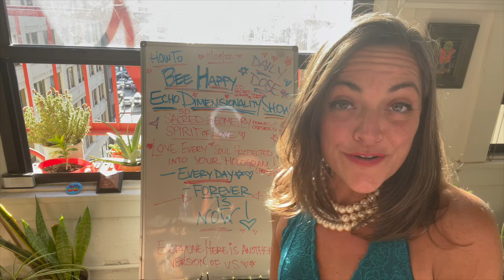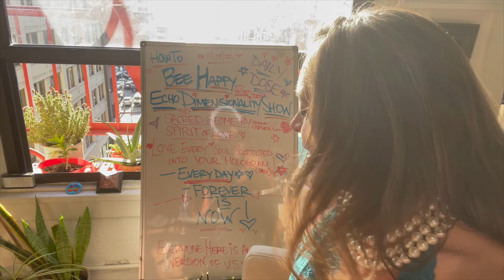HOW 2BEE HAPPY5D SACRED DNA FOREVER IS NOW SPIRIT OF#LOVE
BEE HAPPY ECHO DIMENSIONALITY SHOW
DAILY DOSE2 BEE HAPPY 5D
5D SACRED GEOMETRY
SPIRIT OF LOVE EVERYONE IN YOUR HOLOGRAM
FOREVER IS NOW

CREATE YOUR BLUEPRINT DNA WITH AUTOMATIC WRITING S5 E9

l

ASCENSION PROTOCOL / MARINA JACOBI
Marinajacobi.com DOWNLOAD BOOKS
THE HARMONIC REACTOR

HOW to BEE HAPPY. I am available to humanity for any way to help!!!

Have open sessions for help in a myriad of ways given with the utmost love from my heart, a new donations support based money structure paradigm with no conditions.
I am grateful for the opportunity to step up for the universe!!!

ENERGY PHILANTHROPY
MARINAJACOBI.COM
RUMBLE TOO!!!

FOR HELP FOR HUMANITY SESSIONS from my heart to yours through Energy Philanthropy  :)) I LOVE YOU ALL!!!